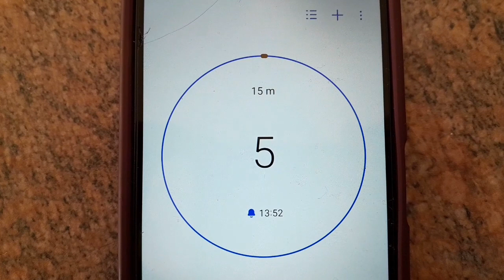My Skin Care Routine🧼 | South African Youtuber ✨️🇿🇦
Heyyy Beeess 🐝🐝🐝